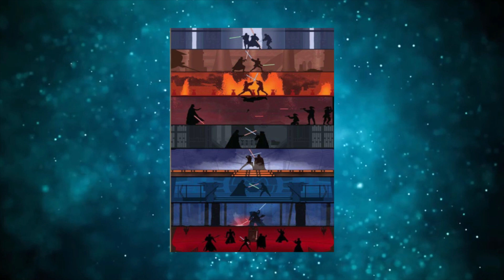TOP 10 LICHTSCHWERTKÄMPFE(Ranking)|JuJuThinks(deutsch)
Hallo Star Wars Fans und andere, herzlich Willkommen zu diesem 2.TOP Video: Heute gehts es um meine TOP 10 Lichtschwertduelle aus dem Star Wars Universum, das heißt aus Filmen sowie Serien. Hierbei ist es wichtig zu sagen, dass dies meine Meinung ist. Also viel Spaß mit dem Video! :D

Sonstiges

Die Rechte der verwendten Bilder, Videos und Musik gehören Disney/Lucasfilm!